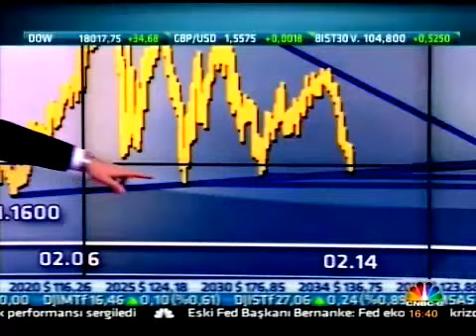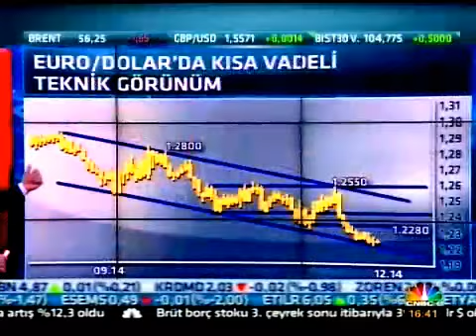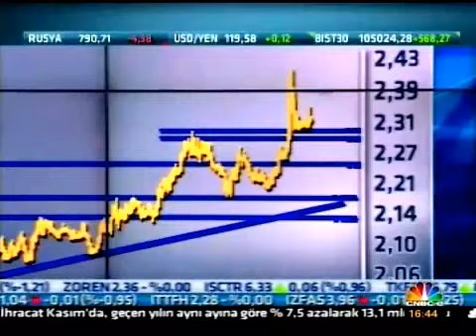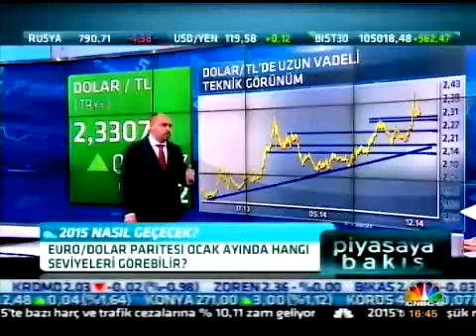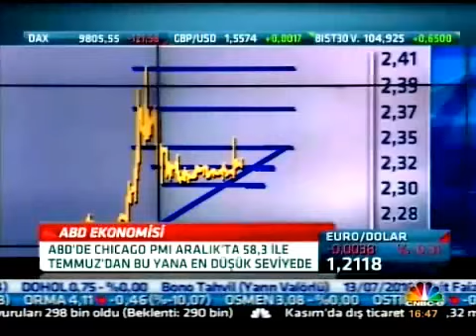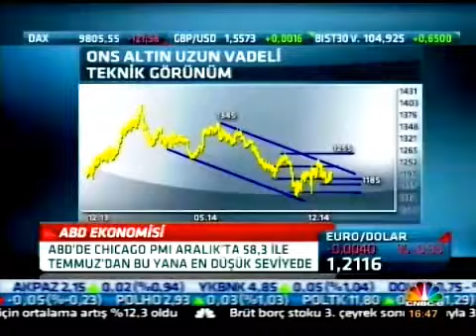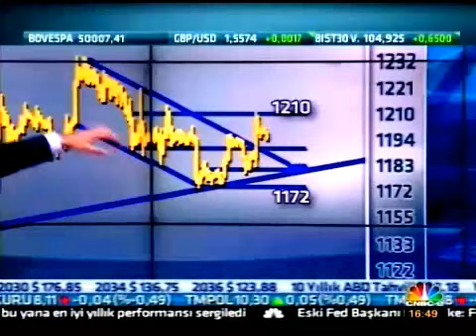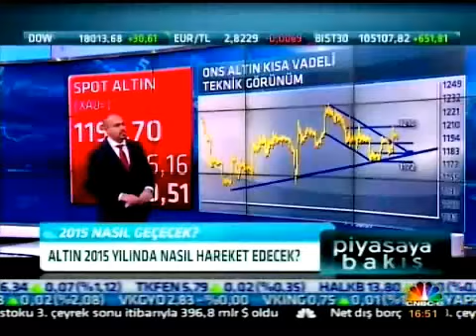Emre ÇAYIRLI / CNBC-e Teknik Analiz (31.12.2014)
Altın, EUR/USD, USD/TRY